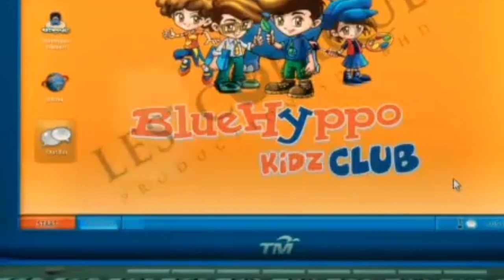Upin & Ipin - Berpuasa Bersama Susanti